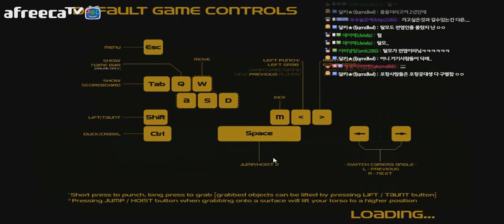[갱비스트] #1 감정이입 만땅 되는 우정파괴게임 업데이트 전ver. (비명+괴성주의)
※비명+괴성주의※
업데이트 전 ver. 친구랑 절연하고싶다면 같이하자!
감정이입 만땅되는 우정파괴게임은 앞으로도 계속 업데이트 됩니다!

아프리카/트위치/유튜브/블로그 운영중입니다.
고전게임, 오락실게임, 스팀게임, 쯔꾸르게임, 모바일게임, 공포게임 먹방하고있습니다!
모든 곳에서 게으른프레를 검색해주세요^-^!!